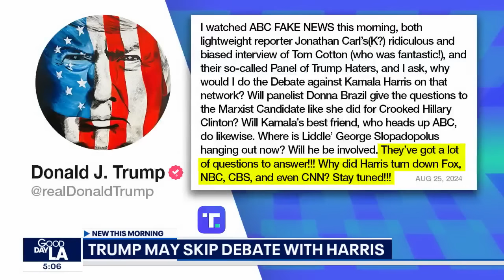Trump may skip debate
It's unclear whether the scheduled debate between Kamala Harris and Donald Trump will take place.